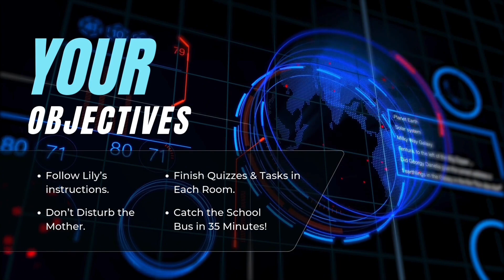I Tried The Future Of Language Learning: AI-VR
Master French faster with School Pulse, the first AI-powered VR language learning platform designed for real-world fluency. Whether you're preparing for DELF, TEF, or TCF exams, or just want to speak French with confidence, we've revolutionized the way you learn!
What Makes School Pulse Unique?

✅ AI-Powered Speech Recognition – Practice speaking and get instant feedback!
✅ Immersive VR Scenarios – Learn French in real-world environments.
✅ Interactive Escape Room Challenges – Solve puzzles while mastering vocabulary.
✅ Grammar & Vocabulary Quizzes – Over 5,148 quizzes to reinforce learning.
✅ Dynamic Storytelling & NPC Interactions – Engage with AI characters to build fluency.
🔹 Learn French the Smart Way. No More Boring Textbooks.

Join the future of language learning today!